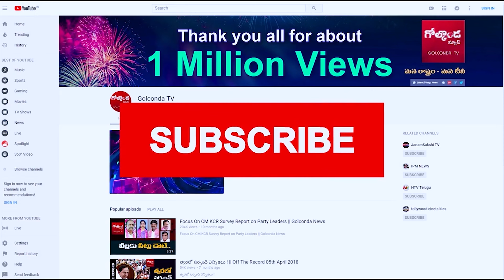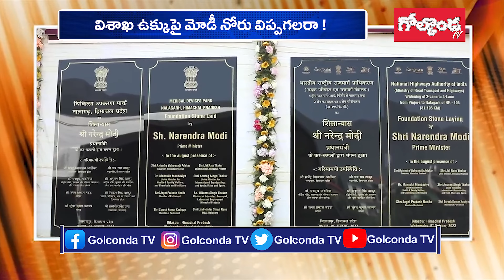విశాఖ ఉక్కుపై మోడీ నోరు విప్పగలరా ! Can Modi open his mouth on Visakha steel? |Golconda Tv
Watch విశాఖ ఉక్కుపై మోడీ నోరు విప్పగలరా ! Can Modi open his mouth on Visakha steel? |Golconda Tv||